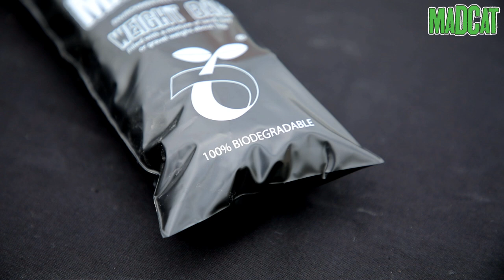Biodegradable Weight Bag fore pellet fishing and bait fishing for catfish - by MADCAT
Lead, bricks and other weights that do not belong in our waters are easily replaced by the 100 % biodegradable Weight Bag from MADCAT.
The bag fully stuffed weighs up to 1 kilo and will keep your bait and hooks right in the strike zone of those big catfish even in strong current.
Bring the MADCAT Weight Bags along in your pursuit for that big European / Wells catfish.
But isn't it plastic? No! It sure looks and feels like plastic but the material is made out of corn starch and will disappear in max six months.